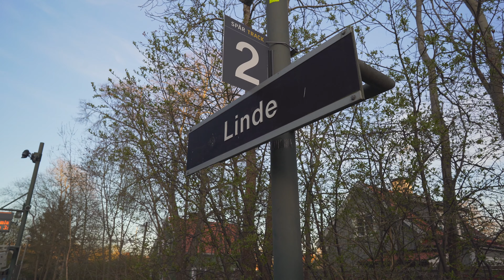Sweden, Stockholm, tram ride from Johannesfred to Linde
April 2020